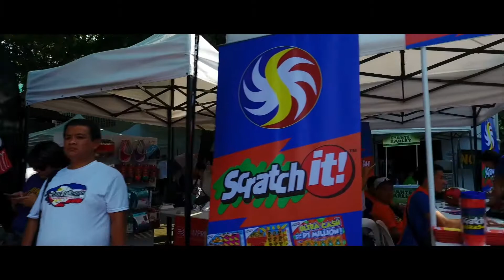Aquaman Aquathlon 2017 Powered By Go For Gold